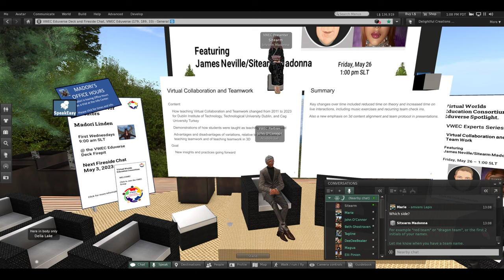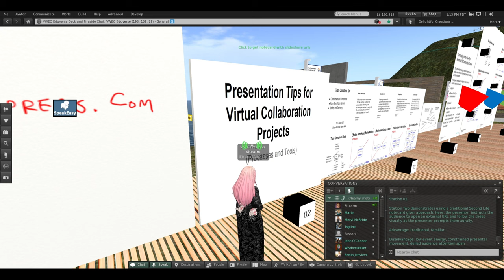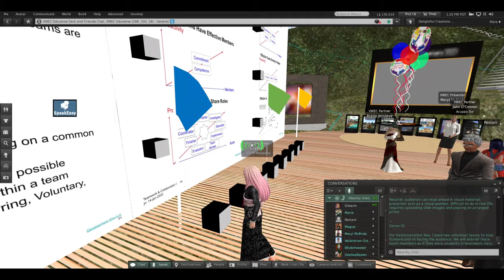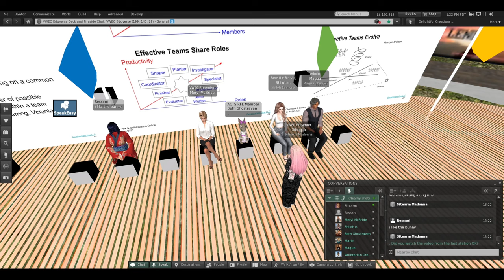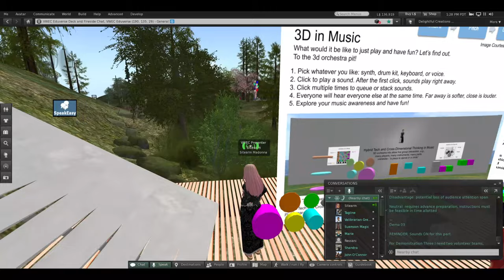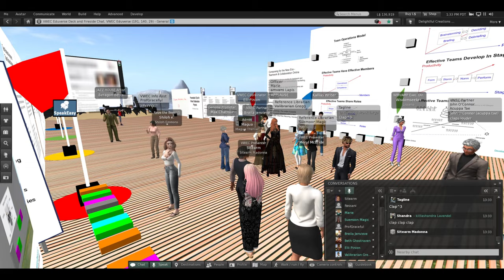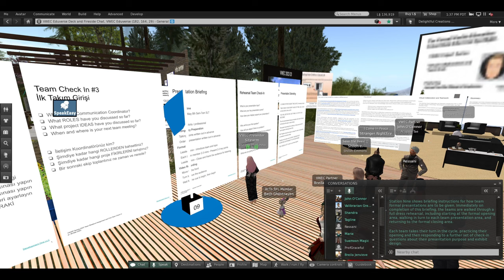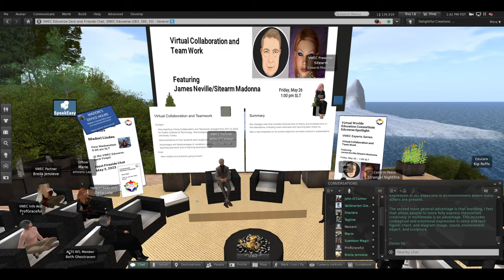Virtual Collaboration and Teamwork MACHINIMA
Partnership Journey 9:25
Concept Animation 35:58
This presentation demonstrates how teaching virtual collaboration and teamwork changed over time for Dublin Institute of Technology and Çağ University Turkey.
We use live demonstrations of how students were taught as teaching practices evolved.
We highlight advantages and disadvantages of variations, relative to effectiveness of teaching teamwork and of teaching teamwork in 3D.
Our goal is to evoke new insights and practices going forward.
This is important because... among other things it demonstrates how a remotely-present instructor keeps simultaneous track and attention of 20+ remotely-present audience members.
Presented and recorded live for Virtual Worlds Education Consortium Eduverse Expert Series Talks 26-May-2023